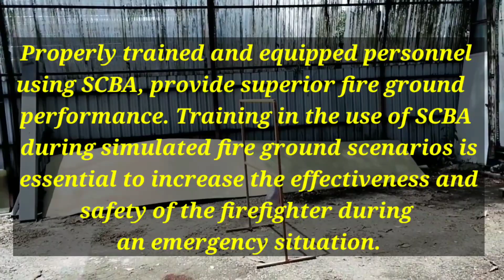RESPOND TO FIRE EMERGENCY IN BUILDINGS | In the Scenario [Part 2]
Key things about extinguisher:
°Fire Extinguishers are normally found near exit doors/staircase/lobbies
°Break glass to access to key
°Within 15 metres coverage
°Fight small tires only - Do not charge into a big fire with only a fire extinguisher
°Only last about 10-15 minutes under continuous usage

SELF-CONTAINED BREATHING APPARATUS
(SCBA)
Conditions in which SCBA must be worn?
° Non-respirable athmosphere
-Oxygen Deficiency
-Presence of dangerous gases
-Dangerous Particulate
-Irritant vapors  or Particulate
° Inert gases
° Radioactive Particles
° Toxic or Poisonous Vapors
° Corrossive Vapors and Fumes
° Smoke-logged conditions

COMPONENTS OF SCBA:
° Pressure Reducer
° Pressure Gauge and Warning Whistle
° Compressed Air Cylinder

Dry Powder Extinguishers
These can also be used for fires involving electrical equipment. There are also special dry powder extinguishers that are typically used for fires caused by flammable metals. The label colour for this type of extinguisher is blue.

Welcome Aboard!!!